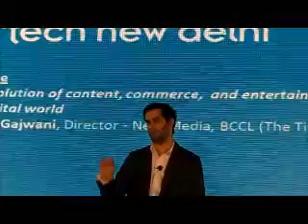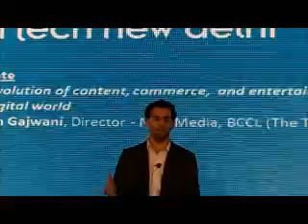Satyan Gajwani on the future of e-commerce at ad:tech 2012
Satyan Gajwani, Director of New Media, BCCL, Times Group talks about the future of e-commerce in his keynote at ad:tech 2012.